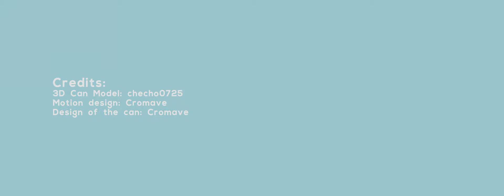(°▿°) AqueousFX - water bottle motion design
(°▿°) Penguin Cromave 2021